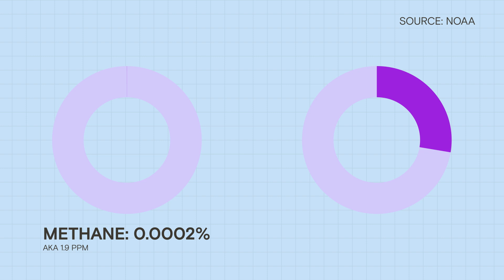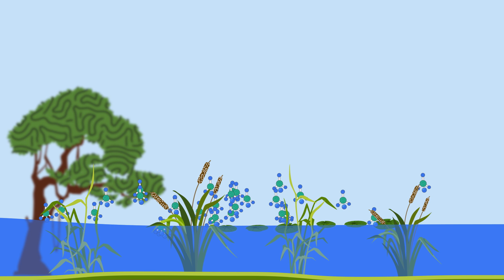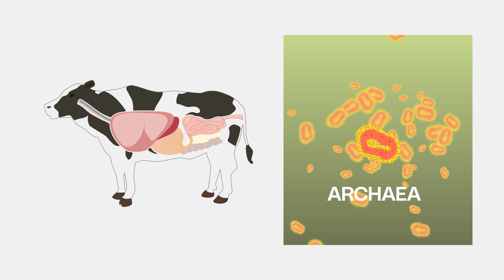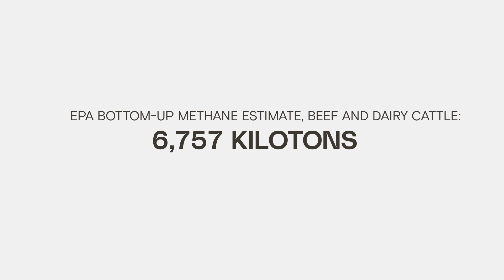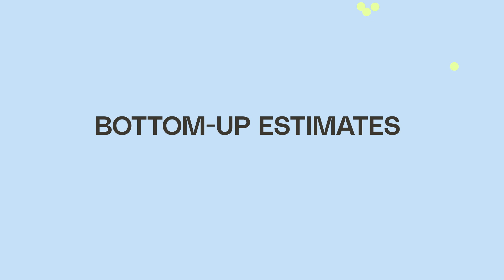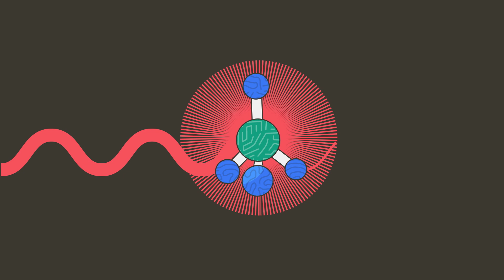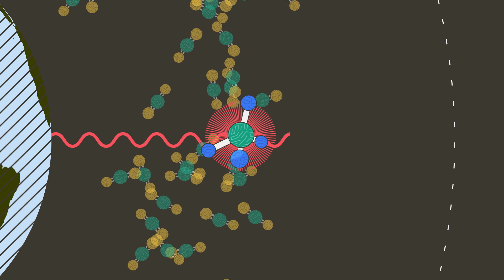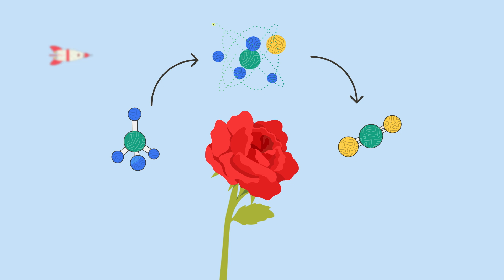Methane’s life, death, and secret second life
Everything you need to know about the extremely powerful greenhouse gas.

For more information about our sources and the how we calculated our 100 molecules, check out our